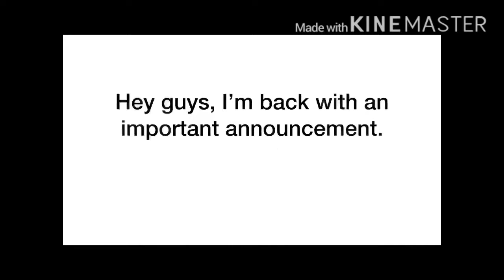R.I.P Tik Tok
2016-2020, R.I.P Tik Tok